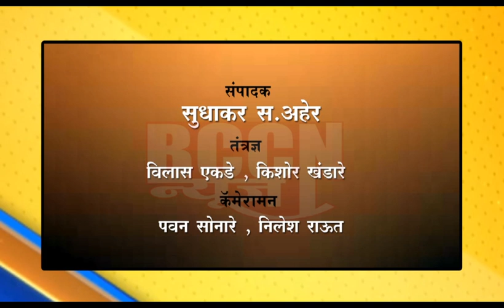शेगाव : प्रगटदिनी भाविकांनी प्रवेशद्वारावरच घेतले श्रींचे दर्शन